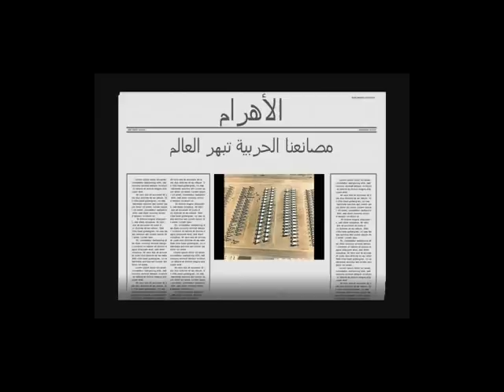الصناعه الحربيه المصريه فخر الصناعه العربيه